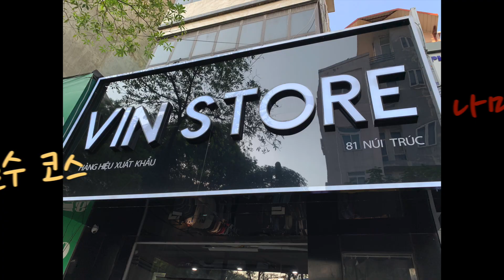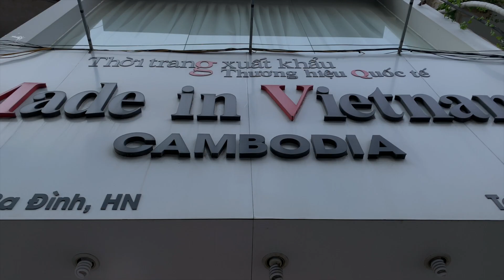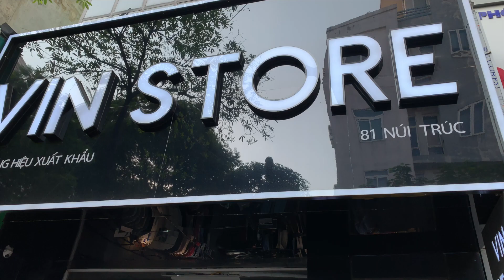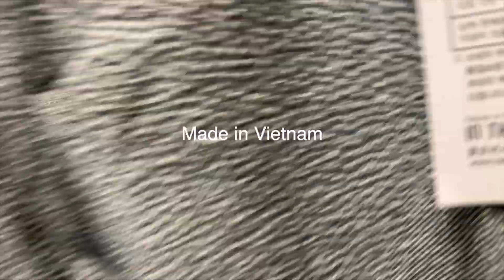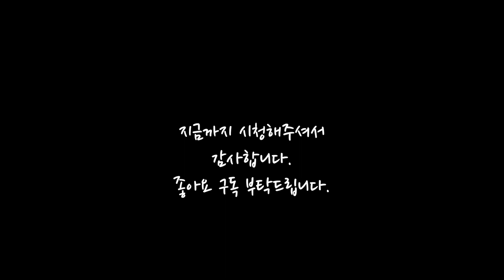하노이쇼핑/옷가게 ....Made in Vietnam/M2/Vin store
하노이에서 옷을 사고싶을때는 Made in Vietnam/M2/Vin store에 가보세요..
브랜드 의류를 반값에 살수있습니다..물론 명품이미테이션도 종종 보이고...
하노이 의류매장은 여러종류로 브랜드점,로컬싸이즈만있는 패션샵, 보세( Made in Vietnam ),이미테이션샵 등이 있습니다... 한인분들은 한인촌 이미테이션 매장을 많이 이용하거나 한국가실때 구입해 오시지만.. 한국샾도
한인촌 이미테이션도 좋치만. 하노이 의류쇼핑 하실때 엠투, 메이드인베트남 방문하시면
진짜 만원에 행복을 느낄수 있습니다.

하노이의류쇼핑 Made in Vietnam#M2#Vin store